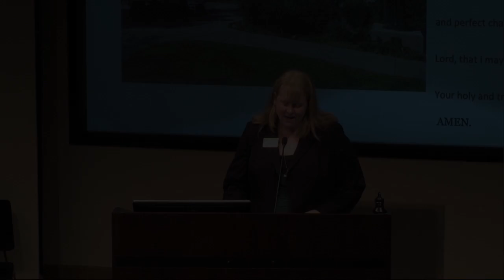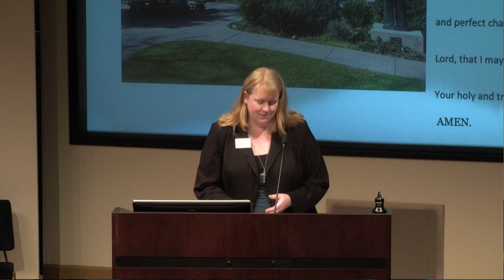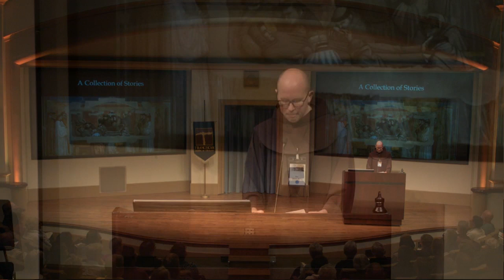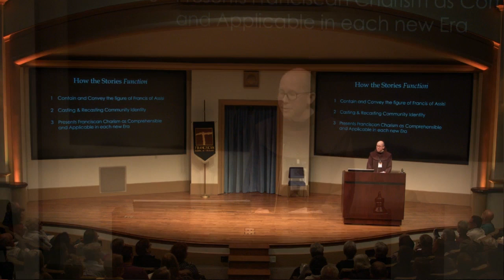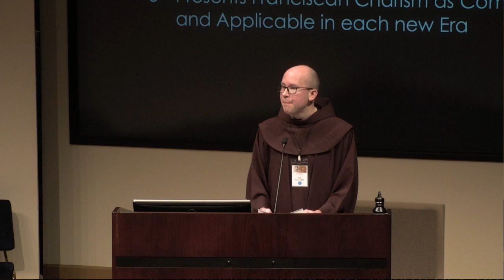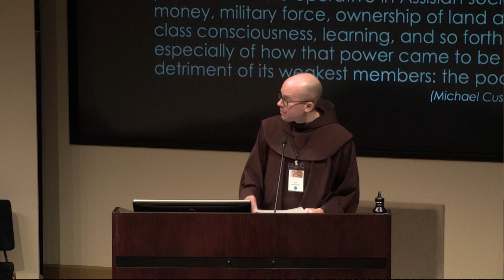Saint Francis as Inspiration of the Global Vision of Pope Francis - Dr. Daniel Horan, OFM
Dr. Daniel Horan, OFM offered this inspiring message at the 2023 Re-Imagining the World: Pope Francis and Saint Francis conference, hosted by the Franciscan School of Theology at the University of San Diego.

Speaker Bio:
Professor of Philosophy, Religious Studies and Theology and Director of the Center for Spirituality at Saint Mary’s College in Notre Dame, Indiana. A columnist for the National Catholic Reporter, he is the author of fourteen books, including Catholicity and Emerging Personhood: A Contemporary Theological Anthropology, A White Catholic’s Guide to Racism and Privilege, and The Way of the Franciscans: A Prayer Journey Through Lent. His latest book is titled Striving Toward Authenticity: Engaging Thomas Merton on Race, Justice, and Spirituality, due out in fall 2023. Fr. Daniel regularly lectures around the United States and abroad; and serves on several university, academic, and publication editorial boards. He is recipient of numerous awards for his writing and service and is co-host of The Francis Effect Podcast.

Introduction provided by: Sr. Juliet Mousseau, RSCJ—Vice President of Academic Affairs at the Franciscan School of Theology

by clicking on "Give".